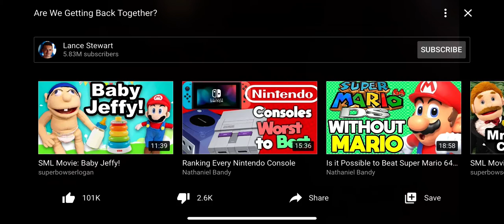Lance 210 sad moments with his ex-girlfriend